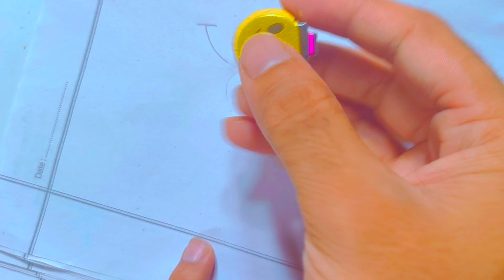How to make Kneaded Eraser at home/DIY Kneaded Eraser/homemade Kneaded Eraser/diyEmoji Eraser#eraser